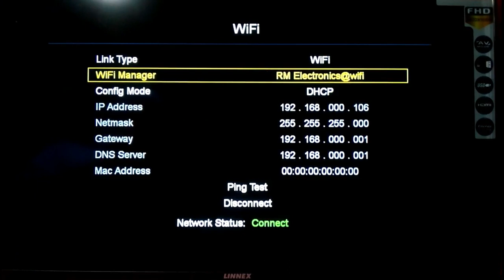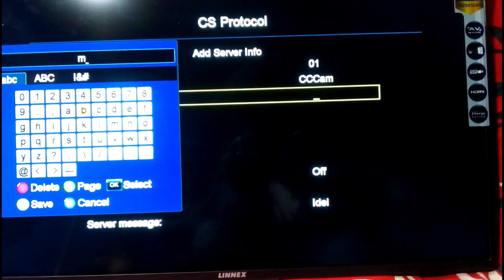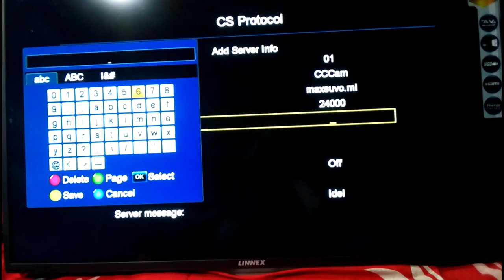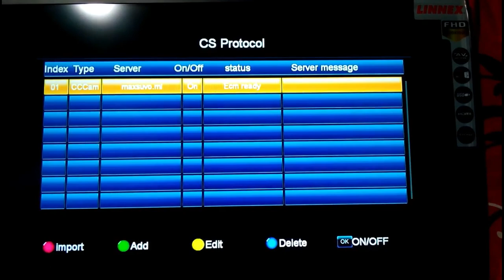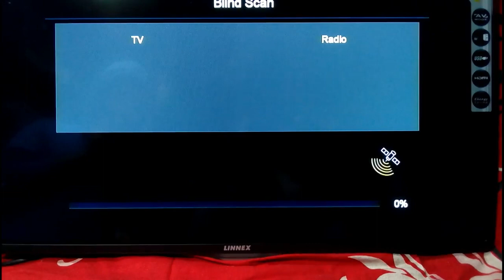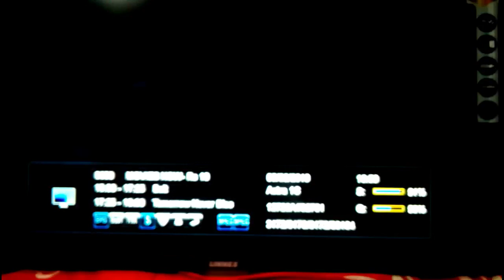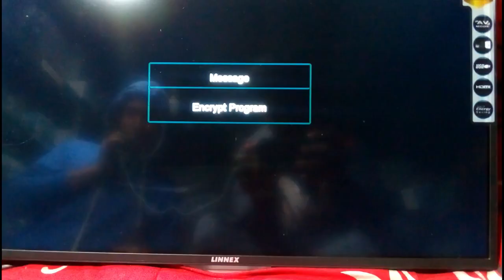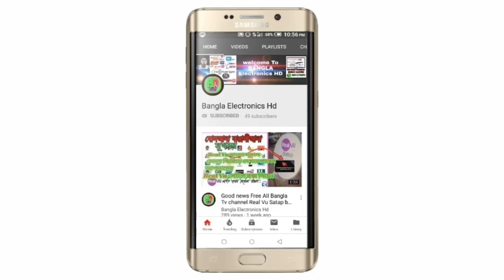GTMEDIA V7 S HD BOX | CCCAM SERVER SETUP | Key Edit CS Protocol All Settings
Welcome 🇧🇩
GTMEDIA V7 S Hd Receiver
password :6666
CCCAM SETUP/Key Edit/CS Protocol All Settings.